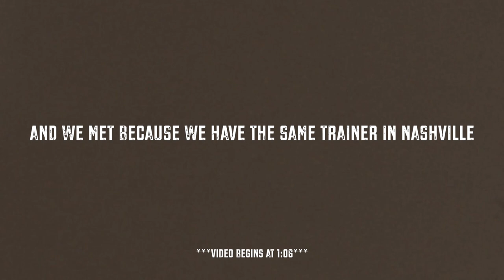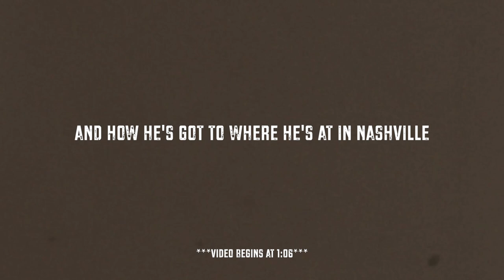Matt Overton (Ep. 7) | MI HWY PODCAST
Matt Overton, long snapper for NFL's Tennessee Titans, chats with us about earning his spot in the professional football league (and the trials and tribulations that came with it). Overton has also been apart of teams such as the Seattle Seahawks, Jacksonville Jaguars, and Los Angeles Chargers. Although he has had a successful career as a long snapper thus far, Overton also touches on his connection to the music industry, specifically in the world of radio. He interned for the Bobby Bones Show and was able to learn the ropes from some of the music industry's biggest professionals.